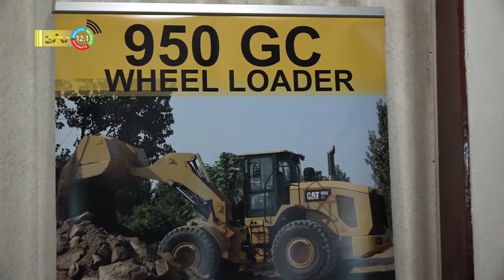23 6 2023 SEOGS afgesloten met motivatie sessie voor de jeugd